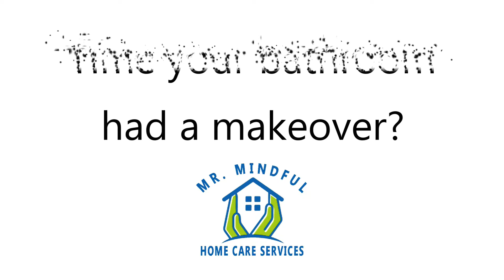In Need Of Bathroom Renovation?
Has your bathroom seen better days? Call Mr. Mindful for a free quote today!